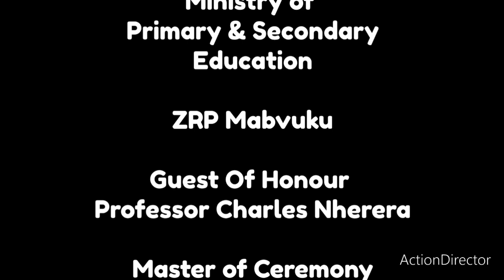FUND MY EDUCATION 2023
This is an I Rise Education Foundation initiative founded by Tia. The charity event is aimed at promoting arts in schools and raising awareness of the importance of education and the well being of children.  Proceeds go towards fees for the disadvantaged children that will be selected by our organization.  These events have a unique ability to bring local students together, giving them age appropriate entertainment which allows them to celebrate what makes them feel special and showcase their talents in various arts and musical performances.